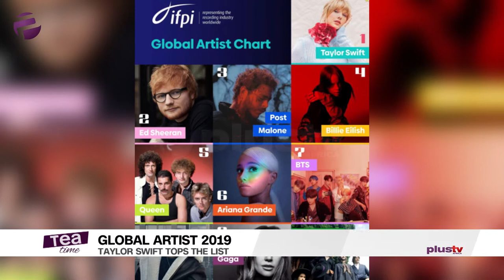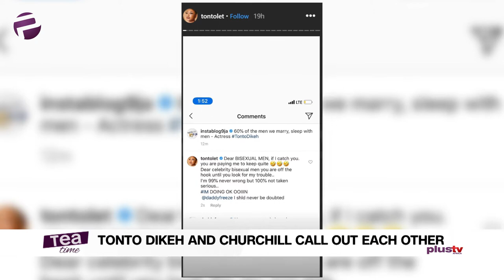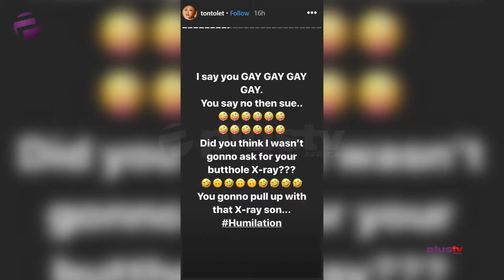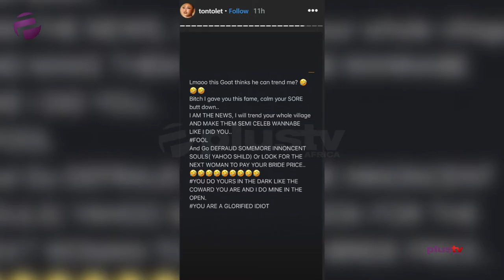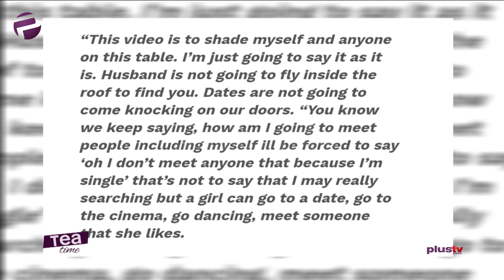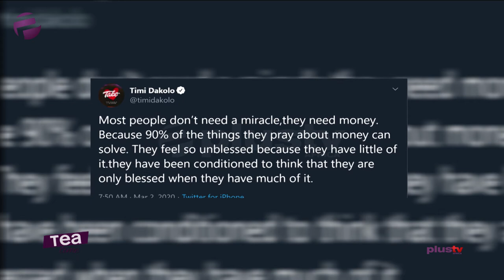Tea Time (Entertainment Show); Tuesday, March 3rd (Morning Show)